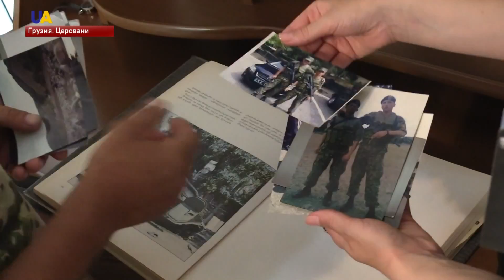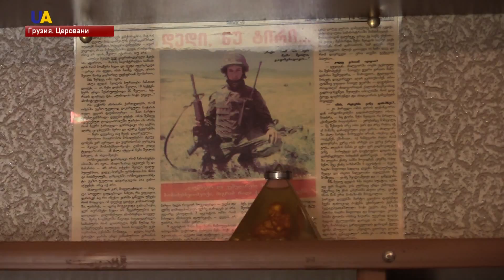Выпуск новостей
Смотрите в этом выпуске:
- Дважды с полуночи российско-оккупационные войска нарушили тишину, в зоне проведения операции объединённых сил на Донбассе.
- Президент Украины Петр Порошенко и Госсекретарь США Майк Помпео в телефонном разговоре обсудили ситуацию на Донбассе и противодействие российской агрессии.
- В рамках цикла сюжетов по случаю 10-й годовщины вторжения РФ в Грузию, наши журналисты побывали в одном из регионов страны, пострадавшем от агрессии России и узнали как живут люди 10 лет спустя.
- Соединенные Штаты призвали Россию вывести войска из Южной Осетии и Абхазии.
- В Днепре стартовал всеукраинский чемпионат кинологов и их служебных собак.
- Блюда приготовленные с использованием только солнечной энергии готовят в Китае.